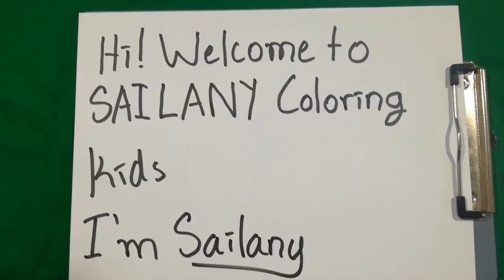FOURMUNGOUSAUR | BEN 10 FUSION ALIEN Coloring Pages SAILANY Coloring Kids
FOURMUNGOUSAUR | BEN 10 FUSION ALIEN Coloring Pages

Coloring Book
Coloring Pages
Coloring Spiderman
Coloring Ultraman
Coloring Ben 10
Coloring Super Heroes
Coloring Marvel Hero
Coloring Justice League
Coloring Superman
Coloring Hulk
SAILANY Coloring Kids